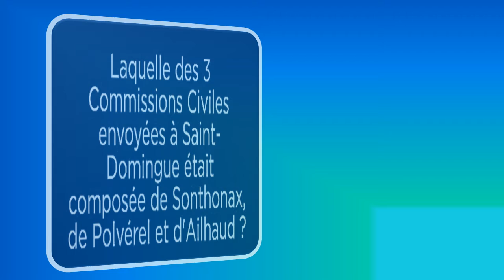LA DEUXIÈME - JOUR 61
Catégorie HISTOIRE

Suite à l'échec de la première Commission Civile, une deuxième fut envoyée dans la colonie afin d'y rétablir l'ordre et la paix. Elle était composée de trois membres. Sonthonax, le premier, était un Jacobin extrémiste, il a marqué de son sceau une partie de l'histoire de la révolution saint-dominguoise. Polvérel, le deuxième, était un Jacobin modéré, il se montrait plus prudent que Sonthonax. Et enfin Ailhaud de caractère faible, il n'a joué aucun rôle dans la colonie.